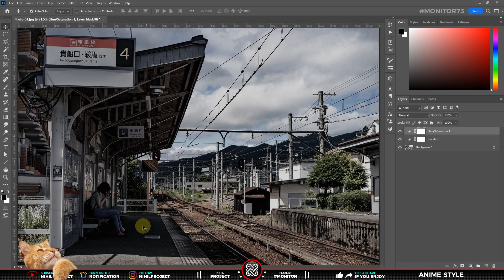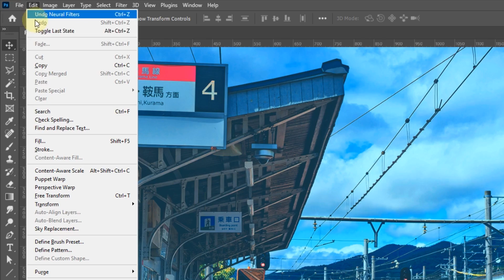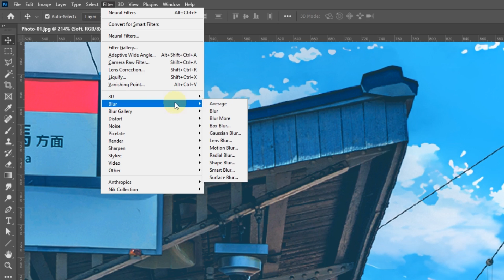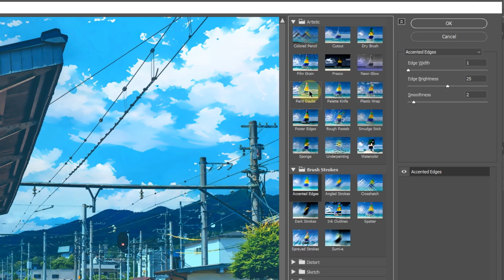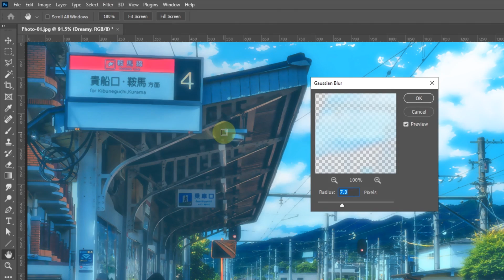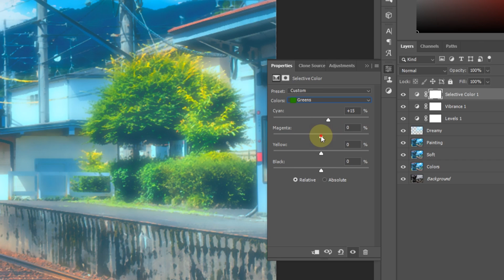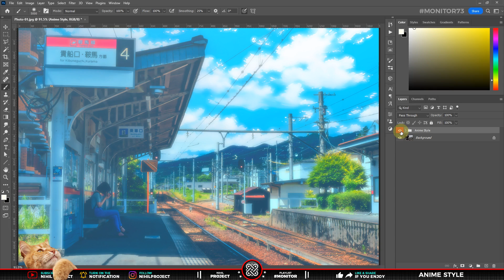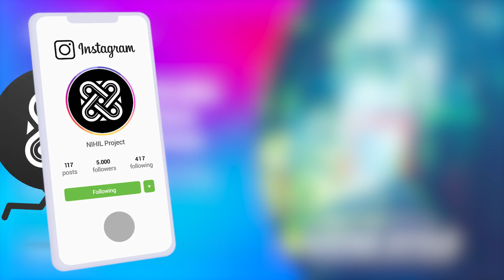Cara Mengubah Foto menjadi Anime Style di Photoshop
💬 Video ini menunjukkan cara mengubah foto menjadi seperti Anime dengan fitur Color Tansfer dari Neural Filters di Photoshop 2022. Color Transfer merupakan cara mengambil warna dari gambar apapun untuk diterapkan ke dalam foto anda. *Anime Style yang ditunjukkan pada video ini mengambil referensi dari art style Makoto Shinkai.

Tutorialnya telah dirangkum sebaik mungkin, agar penonton bisa lebih mudah memahami & menikmati video yang ada di Channel kami. Jadi, simak tutorial berikut ini tentang “Cara Mengubah Foto menjadi Anime Style di Photoshop”

🕗 Timestamp :
00:00 Preview
00:15 Intro/Opening
00:44 Explanation
01:13 Brightness/Contrast (Flat)
02:09 Color Transfer (Neural Filters)
03:20 Sky Replacement (Anime Sky)
04:28 Surface Blur (Soft/Lack of Texture)
04:56 Accented Edge (Artistic)
05:53 Dreamy (Soft Glow)
06:53 Adjustments (Levels/Vibrance/Selective Color)
08:11 Lights (or Lens Flare)
09:47 Thanks, you guys are amazing
10:12 Closing
10:55 Your Artworks

💡 Untuk membuat video tutorial ini kami menggunakan software:
• Blender (3D)
• FL Studio
• Aegisub

- Photo 01 by JuniperPhoton on Unsplash
- Photo 02 by Syuhei Inoue on Unsplash
- Photo 03 by jyapa on Adobe Stock
Deviantart: shikihayate, pjynico
and more on cutewallpaper, tumblr, phonoteka, fairytailfanon, anime-pictures.net, funart.pro

Tittle : Bongo Madness by Quincas Moreira